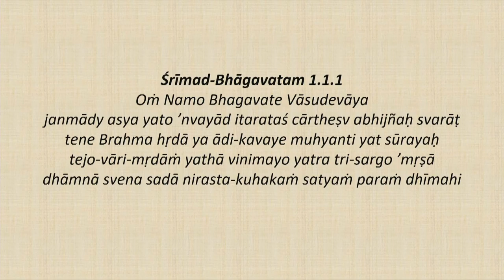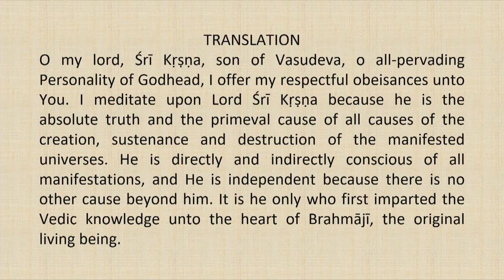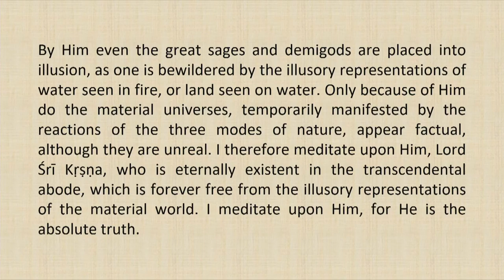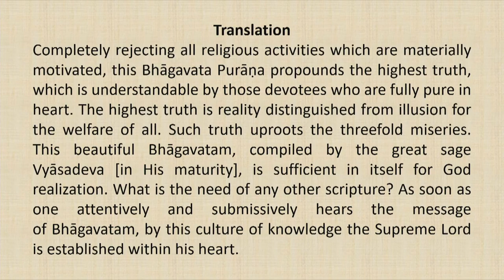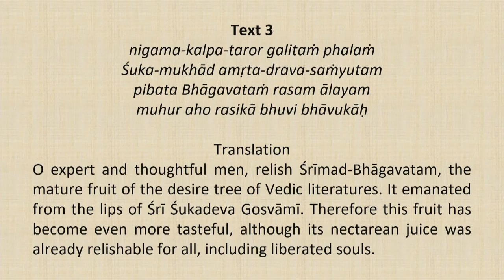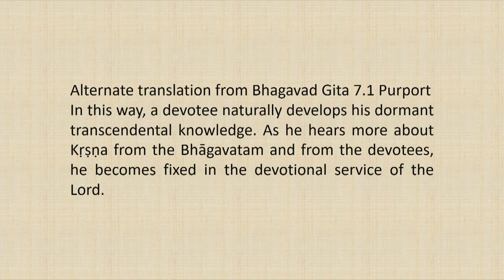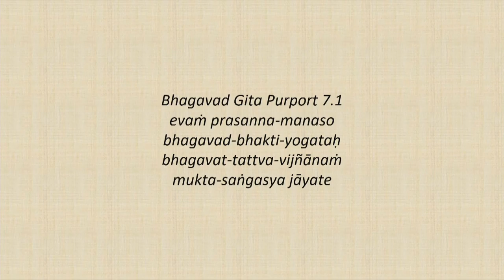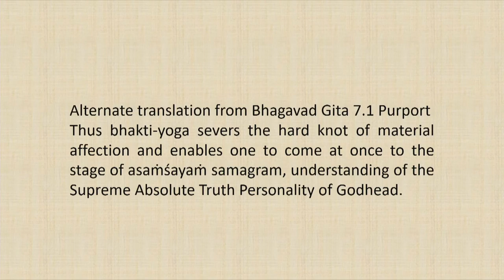Srimad Bhagvatam Class by HH Harivilas Maharaj After Mangal Arati 2020 09 28